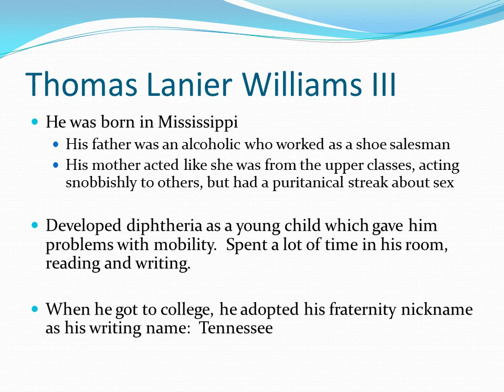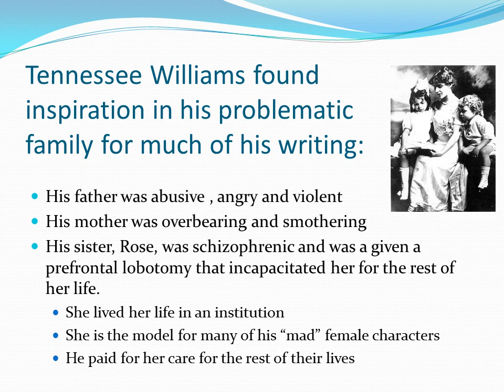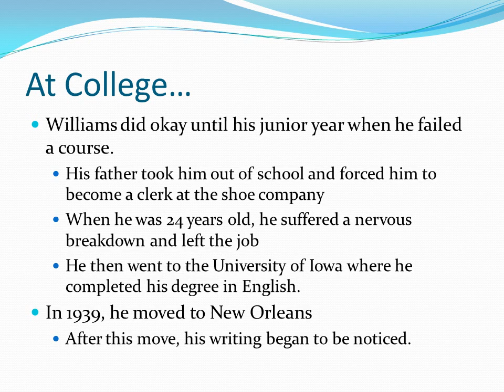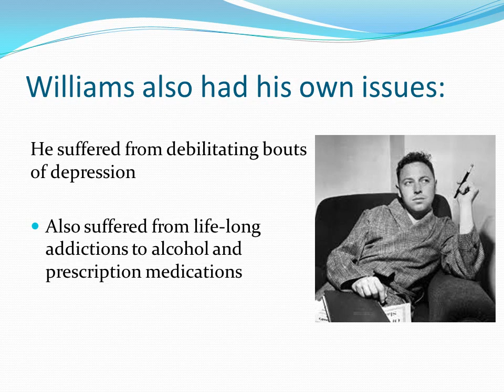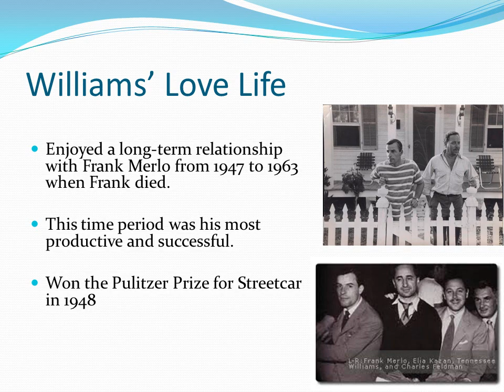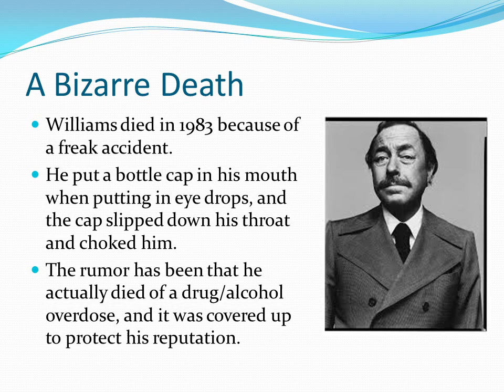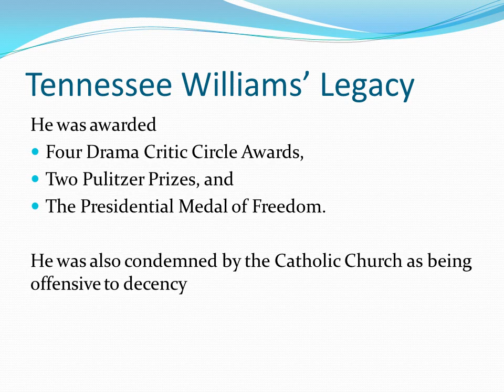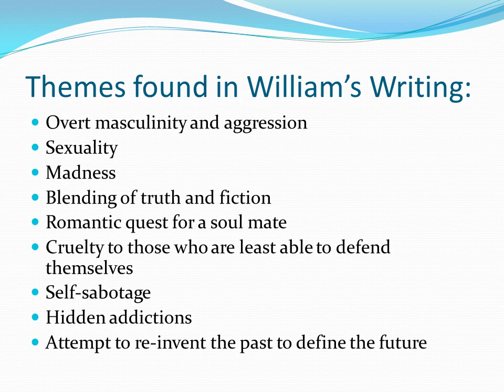A Short Introduction to Tennessee Williams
ENG160:  Introduction to Literature
Rachelle Chaykin